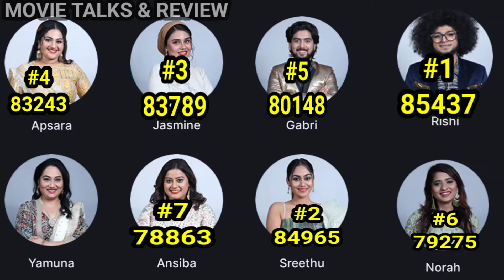🔴Live:🔥വൻ വോടിംഗ് യുദ്ധം | പ്രമുഖർ തകരുന്നു😱 Vote Result Today 12:30 Am | Bigboss Malayalam Season 6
🔴Live:🔥വൻ വോടിംഗ് യുദ്ധം | പ്രമുഖർ തകരുന്നു😱 Vote Result Today 8:30 Am | Bigboss Malayalam Season 6 Live Vote Result Today